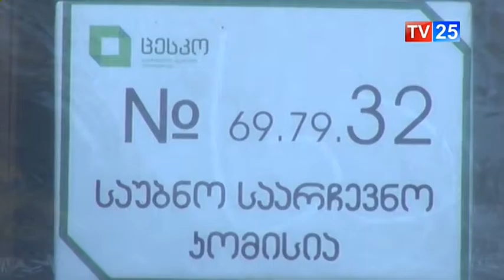რამდენად ადაპტირებულია გარემო შშმ პირთათვის საარჩევნო უბნებზე